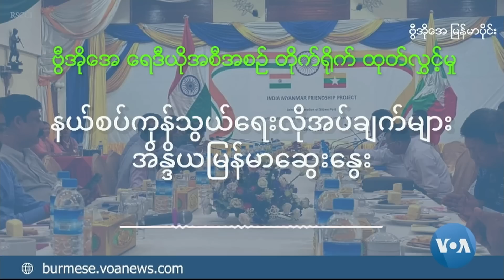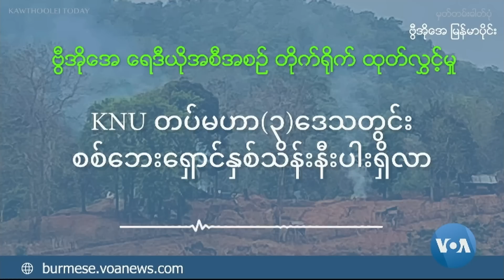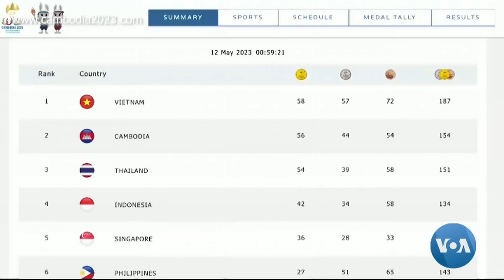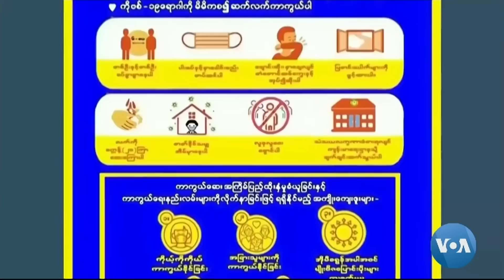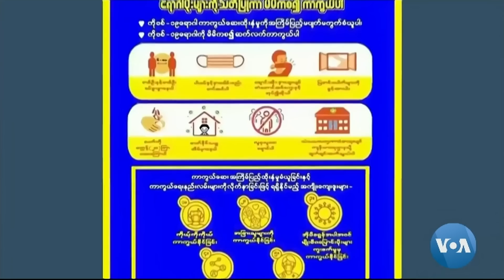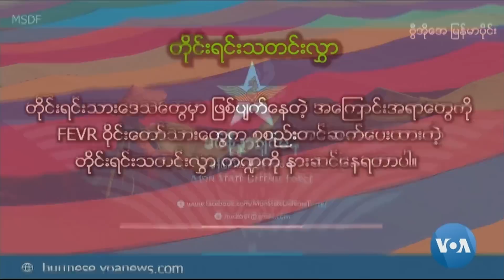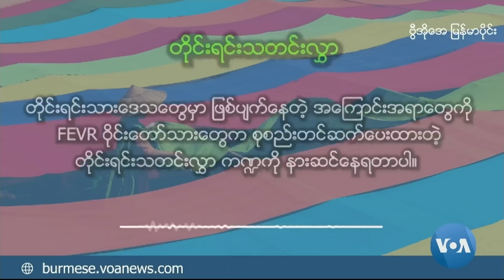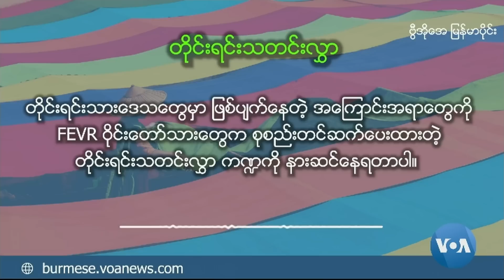ဗွီအိုအေ မြန်မာနံနက်ခင်း မေလ ၁၂ ရက်၊ ၂၀၂၃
နယ်စပ်ကုန်သွယ်ရေးလိုအပ်ချက်များ အိန္ဒိယမြန်မာဆွေးနွေး၊ စစ်ကိုင်း ပုလဲမြို့နယ် နေရာ ၄ခုကို ဒေသခံကာကွယ်ရေးအဖွဲ့တွေတိုက်ခိုက် စတဲ့သတင်းတွေနဲ့အပတ်စဉ်ကဏ္ဍတွေမှာ မြန်မာ့အရေးသုံးသပ်ချက်၊ကျန်းမာရေးနဲ့တိုင်းရင်းသတင်းလွှာတွေထုတ်လွှင့်ပေးပါမယ်။